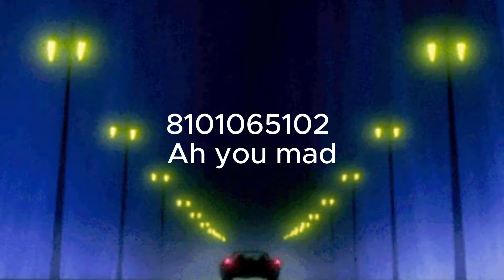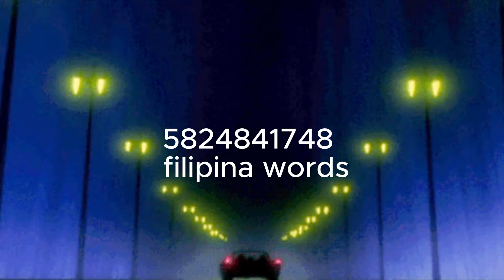Toxic Kill Sound Codes/IDs | ROBLOX